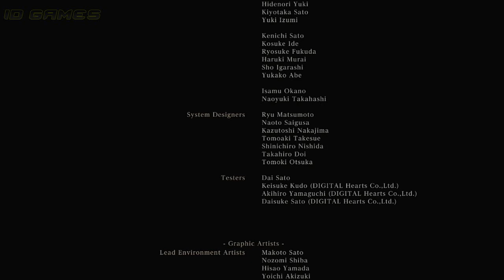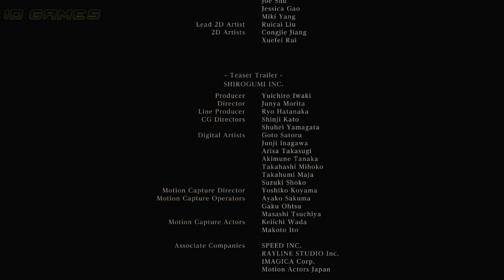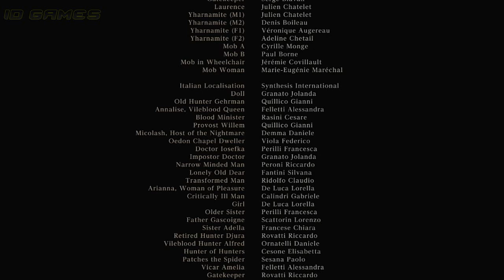Bloodborne (PS4 Pro) Прохождение без комментариев - Часть 17 [Первый Охотник,Присутствие Луны] Финал